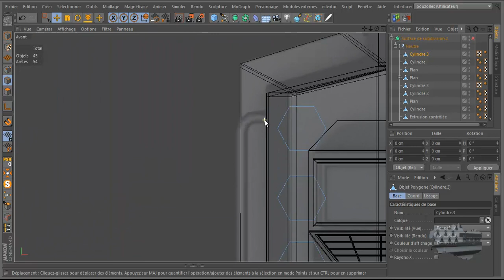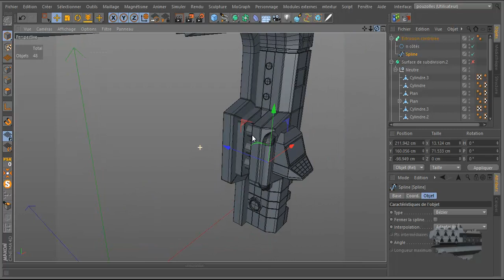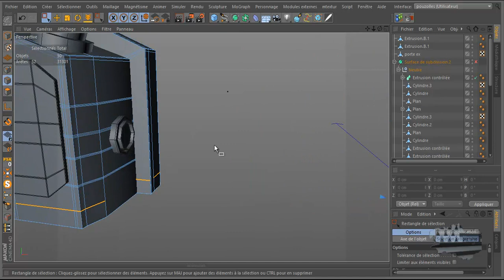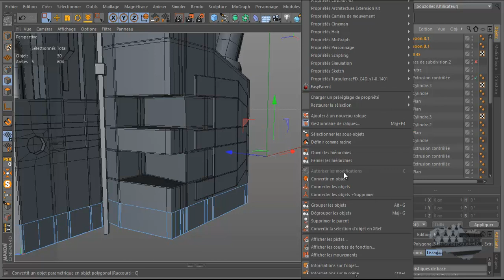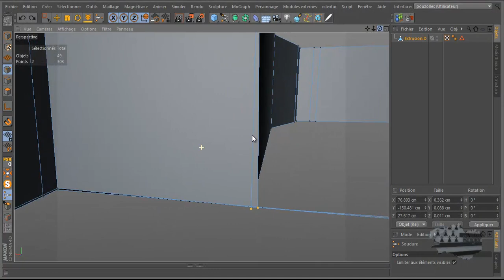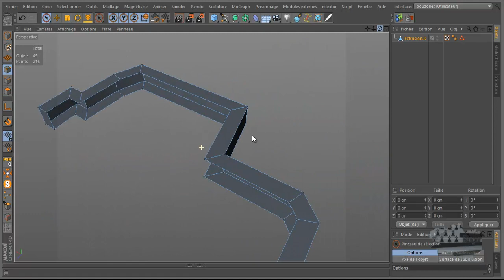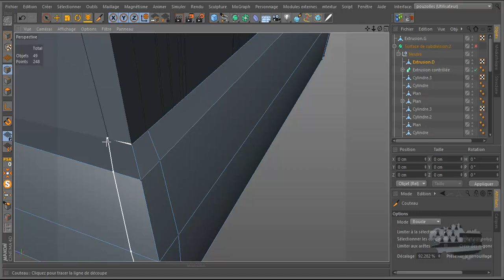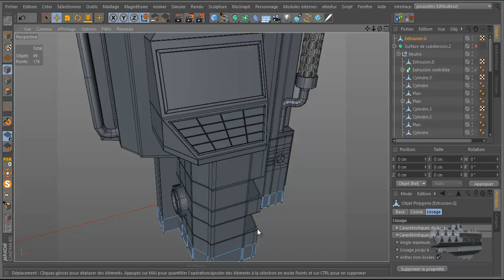tuto c4d modelisation d'une porte science fiction partie 32